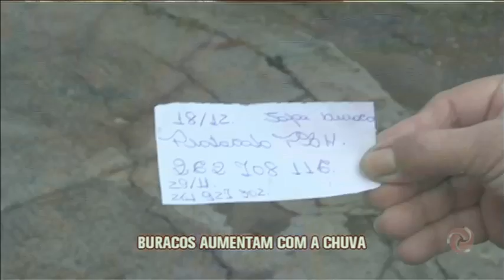Crateras nas ruas da grande BH aumentam devido as chuvas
O bairro Santa Efigênia está com enormes buracos nas ruas